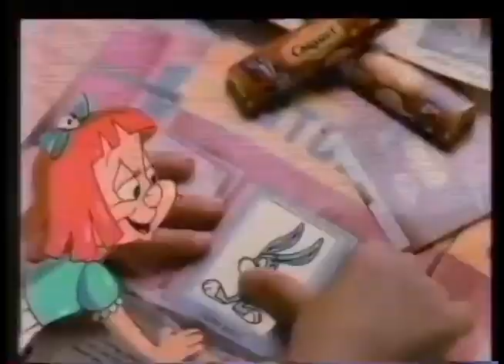Comerciales mexicanos: Carlos V 1991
Estampas de los Tiny Toons que aparecen en los Carlos V